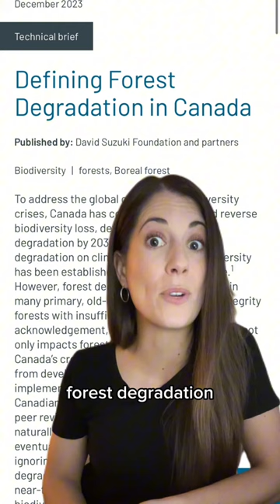State of the Forest: Episode 1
Canada’s forests are degraded, and the annual federal State of the Forest report SHOULD, but doesn’t, reflect this reality.

Environmental organizations have come together to set the record straight. Follow along our 5-part video series to unpack what’s really going on in the woods.